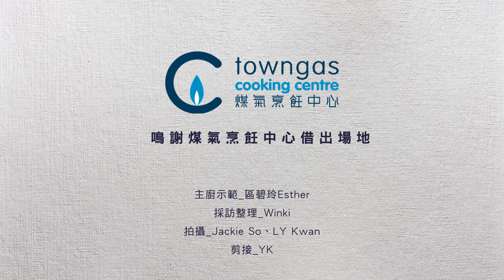自煮食譜｜子薑炒封門柳 子薑超鮮嫩又開胃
夏天悶熱，難免會感到冇胃口！今日Esther就用當造浸子薑教大家煮一味炒封門柳，封門柳腍滑又好味，只要切啱紋路，不用加調味料醃也能即時炮製，現在去凍肉舖都可以買到。片尾更會教大家揀靚子薑！

bmgproductionmusic